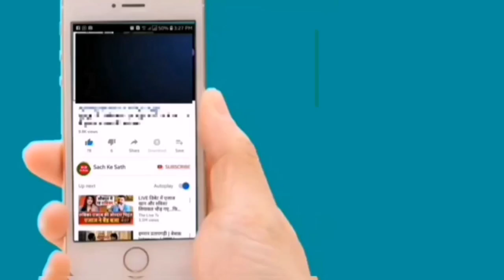विवेक ने इस्लाम धर्म कबूल कर बना मुसलमान न्या नाम अहमद